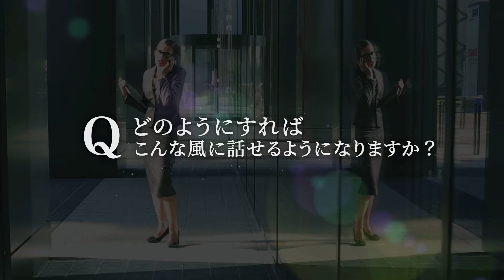ネイティブと対等に話せる英会話力を育てる Nativebuster Pro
Nativebuster Pro 詳細は以下のURL から

ネイティブと同じように英語が話せる、それは至難の技です。でも彼らと対等に話せるレベル、（それも相当なレベルですが）ならあなたにも可能です。もちろん数ヶ月で身につくものではありません。だからこそ間違ったやり方で無駄に時間と労力を費やしたくないものですね。この動画をご覧いただき、あなたに本当に必要なことは何なのか、その答えを見つけるヒントになれば幸いです。